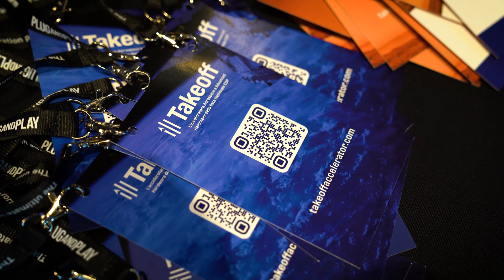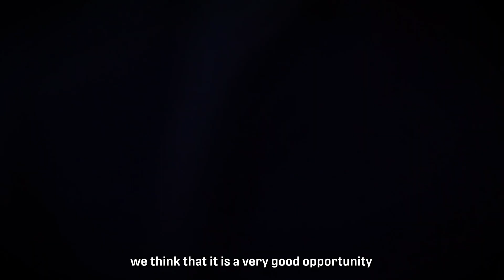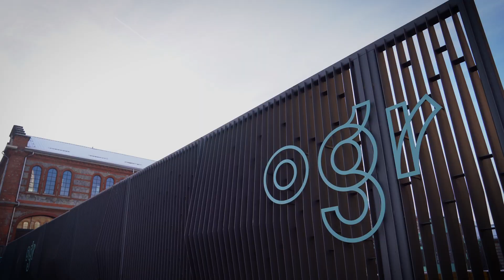First Takeoff Accelerator Expo Day in Turin | Aerospace and Advanced Hardware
In April this year, we launched our first aerospace and advanced hardware accelerator, Takeoff. Six months later, we are celebrating our very first Expo Day in Turin showcasing state-of-the-art solutions from skyrocketing startups.